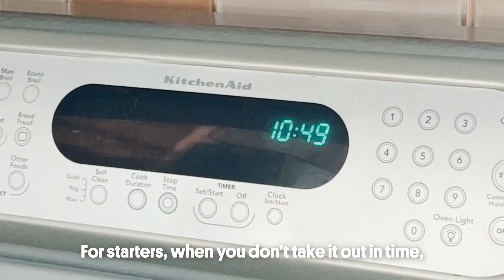Frozen Dog Food Is Not Worth it. Here's Why. (CC)